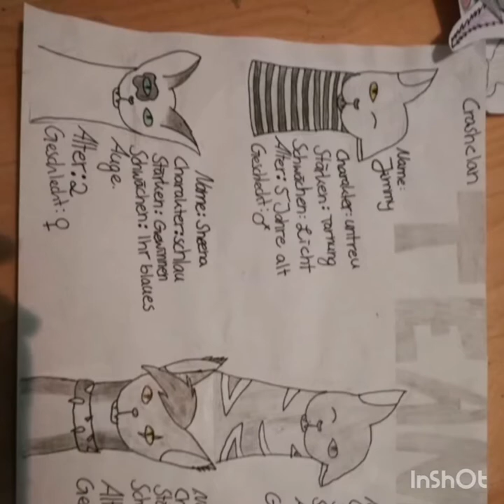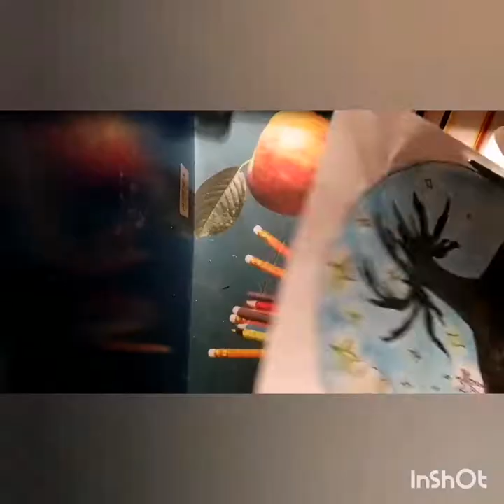Speedpaint Pastellkreide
Das Intro ist von SukiPlayZ